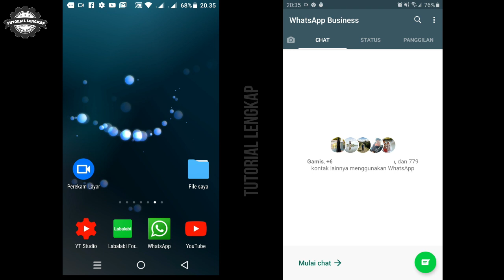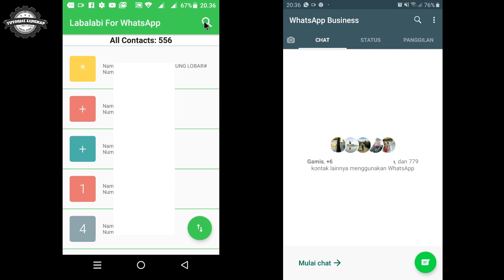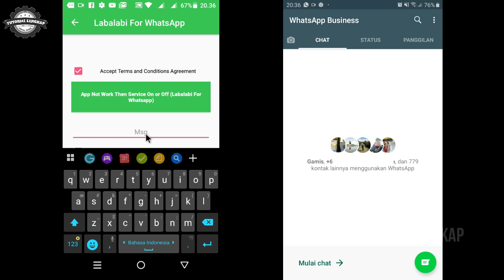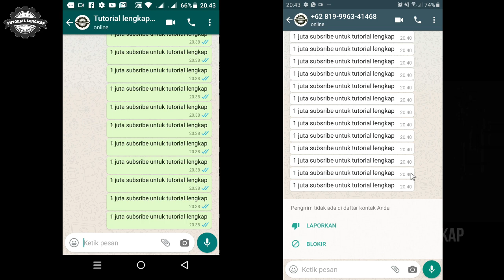Cara Kirim Pesan Wa Banyak Sekaligus || Kira2 Buat Apa Ya? Bantu Jawab..